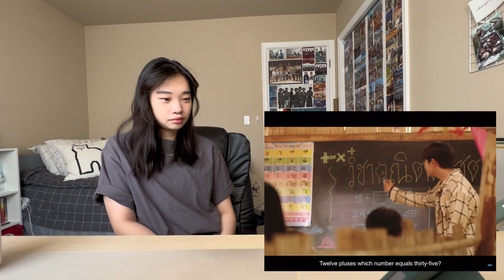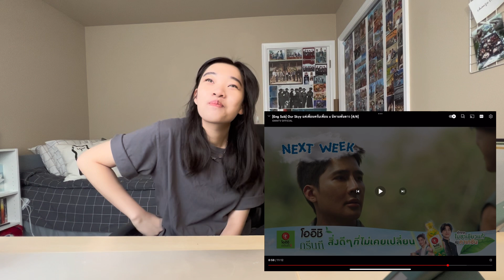Our Skyy แค่เพื่อนครับเพื่อน x นิทานพันดาว Bad Buddyx1000 Stars Reaction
This crossover is everything, there are so many different moments from each series. PatPran recreates those iconic scenes from 1000 Stars to figure out how to deal with the fight between Tian and Phupa. The episode has unhinged scenes, especially Pat asking if Pran wants to figure out how strong the house is.